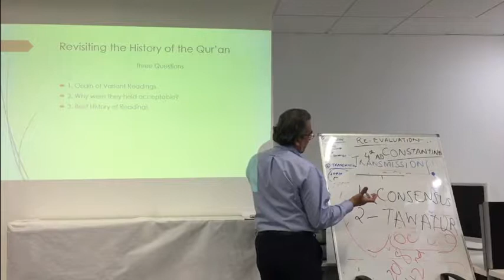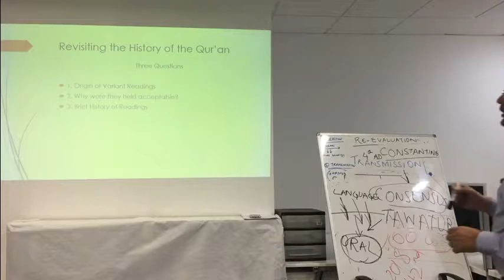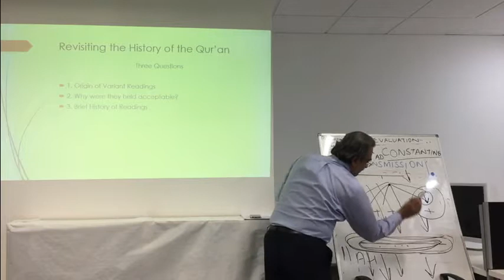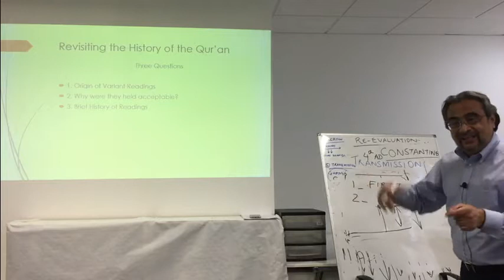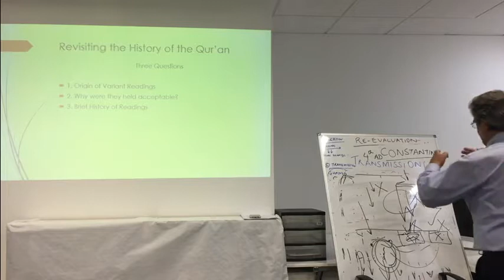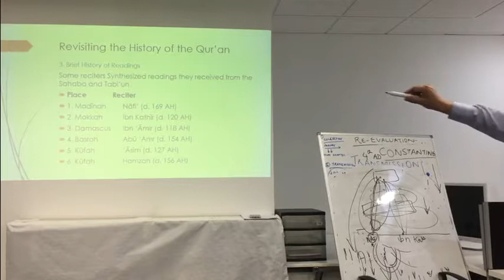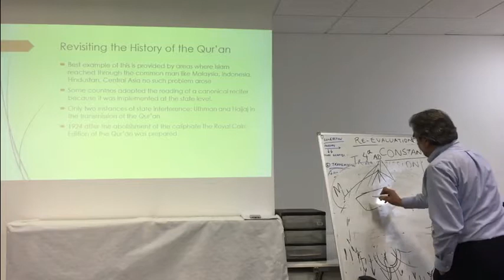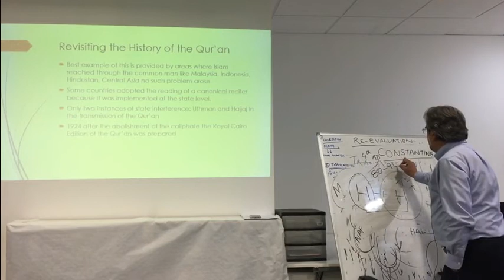Revisiting the Collection and Transmission History of the Quran - Answers - 06